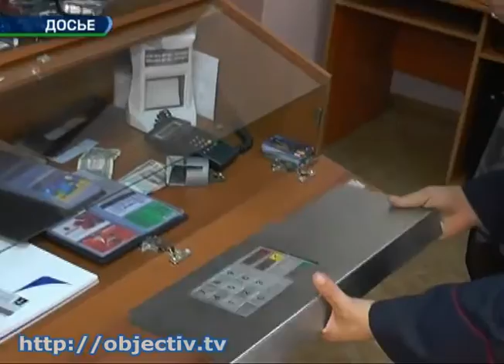Киберполицейские повысят квалификацию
- Киберполицейские повысят квалификацию - Соответствующие курсы для работников Национальной полиции стартовали в Харьковском университете внутренних дел. Переподготовку на базе вуза пройдут представители разных регионов Украины